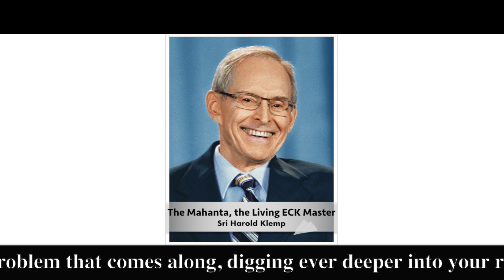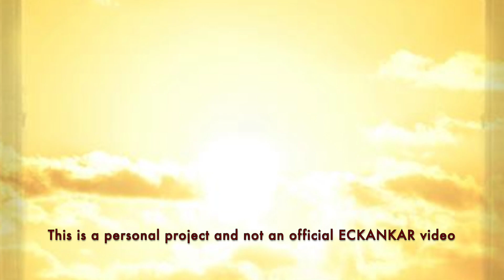The Master's Words Jan 20, 2023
ECKANKAR.ORG
"You face each problem that comes along, digging ever deeper into your resources. As you do this, you learn to work more fully in the spiritual arena with the Inner Master to find out how to resolve each new situation. The Inner Master is just the inner form of Spirit, of the ECK, Holy Spirit."
The Awakening Soul, p.105 by Sri Harold Klemp